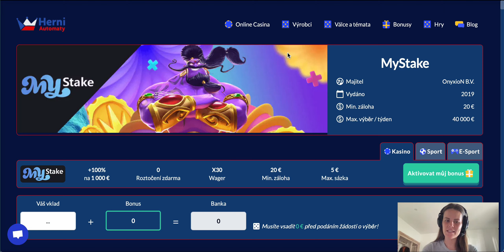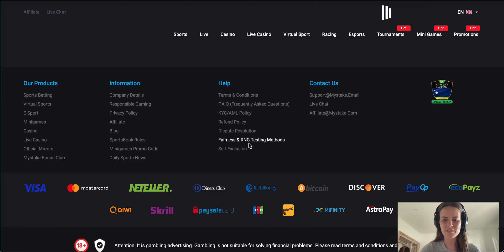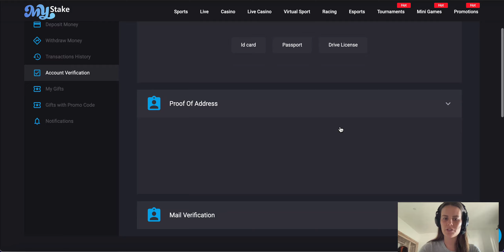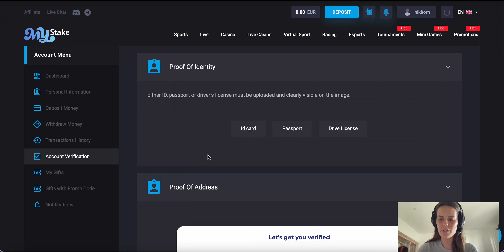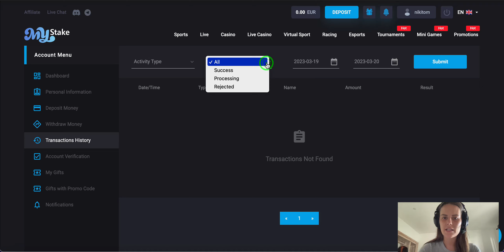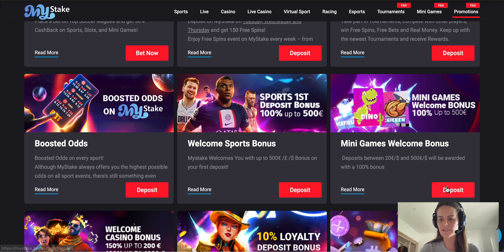Mystake CZ▷ Jak se zaregistrovat, ověřit účet a získat bonus, jak si vybrat výhru?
🧐 Pojďte se se mnou mrknout, jak se zaregistrovat do Mystake kasina, jak ověřit účet, získat bonus a jak si na herní účet poslat peníze a jak je pak zase vybrat.
👉 Odpovědi na všechno naleznete ve videu!

🔞 Ministerstvo financí varuje:
Tímto videem, nijak nenavádím k hraní výherních automatů.
JDE POUZE O ZÁZNAM ROZBORU MÉHO ÚČTU !! .
!!! POUZE PRO ÚČASTNÍKY STARŠÍ 18 LET !!!